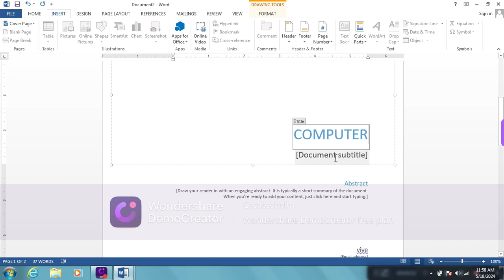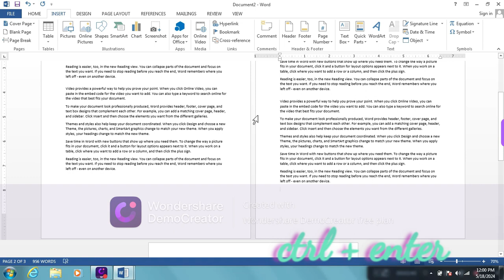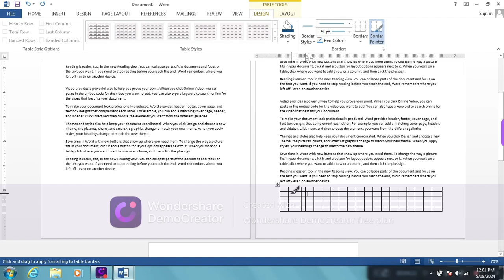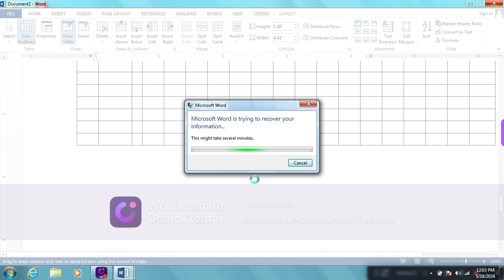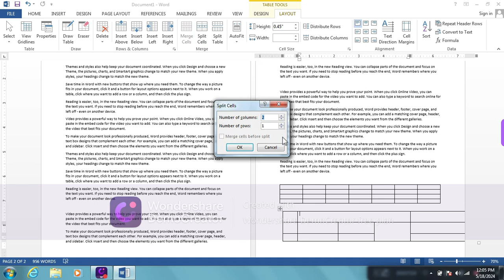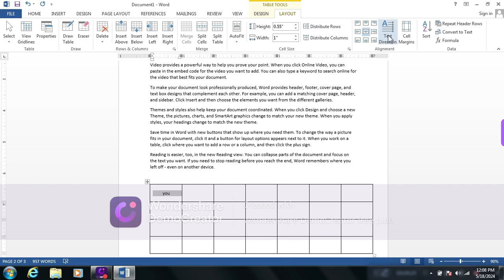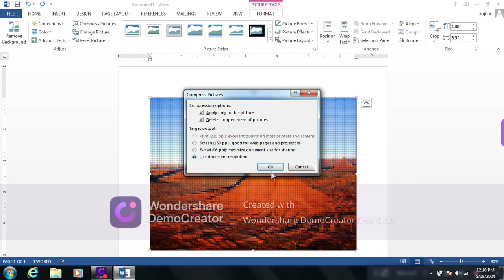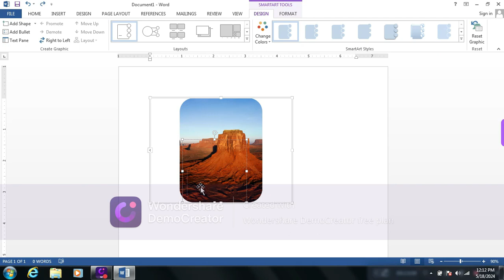HOW TO USE INSERT MENU PART 1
INSERT MENU PART 1 (MS WORD)